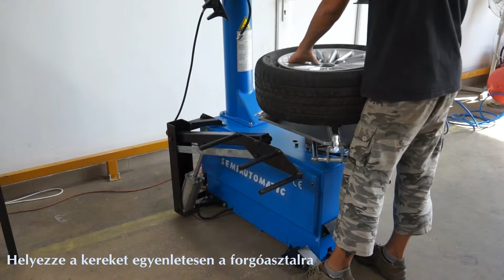Lincos® U-2092L Alufelnis kerékszerelés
Befogási méretek külső 12"-23", belső 14"-26", bal- és jobboldali kiegészítő szerelőoszlop, pneumatikus rögzítésű, kifordítható szerelőoszlop, központosító lenyomó-peremyomó/emelő, függőleges görgő, széles, alacsony profilú, defekttűrő gumikhoz, keréklift